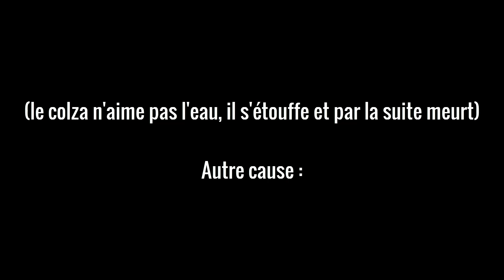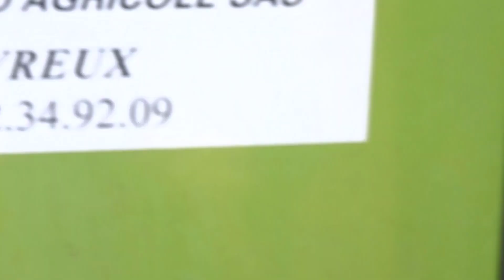La Moisson des Colza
Merci d'avroi regarder !